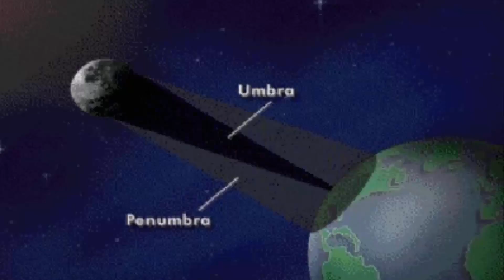Como funciona um Eclipse Solar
Conceitos fundamentais de um eclipse solar e seus tipos, de uma maneira bem rápida e direta.